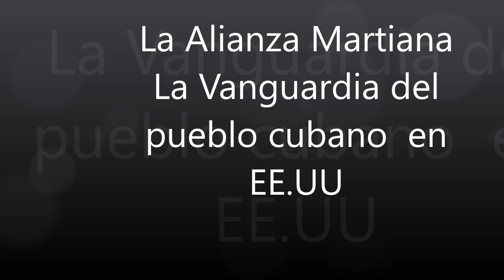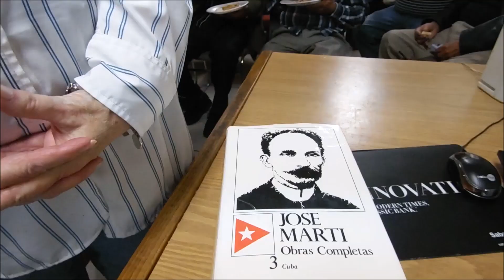La Alianza Martiana, vanguardia del pueblo cubano en Estados Unidos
La Alianza Martiana acaba de celebrar 17 años de fundada. Las organizaciones de la emigración cubana que en Miami integran la coalición Alianza Martiana convocaron a sus miembros y a los miembros de organizaciones fraternas a nuestro primer acto-almuerzo de este año para celebrar el Aniversario 17 de la fundación de la Alianza Martiana, el domingo, 21 de enero de 2018, fue el festejo, en este video miembros e invitados opinan de la Alianza Martiana